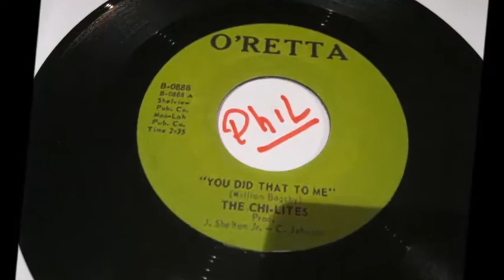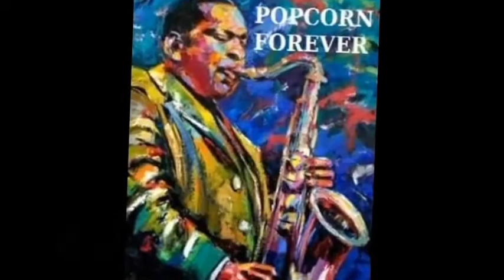The Chi Lites -You Did That To Me - O'RETTA / KILLER POPCORN BALLADE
DJ PHIL TheOstendman for POPCORN DANCE ACADEMY
COURS DE DANSE POPCORN GRATUIT
TOUS LES JEUDI DE 19H A 21H
RELAIS DE LA CITE - POPCORN DANCE ACADEMY ASBL
800 AVENUE EUGENE MASCAUX - 6001 MARCINELLE
POPCORN TUNE - NORTHERN SOUL - RARE DETROIT - MOTOWN original vinyl & CD from my collection (over 35 years)